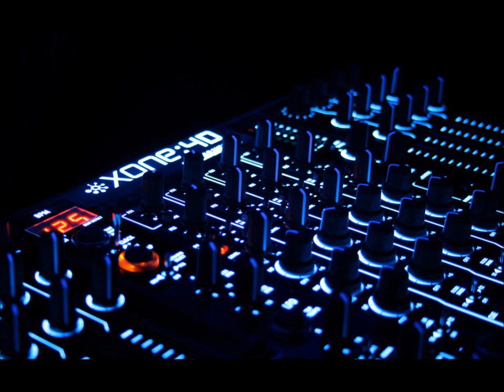Igor Garnier - (Belgrade People) Mixed By Dj Maxi